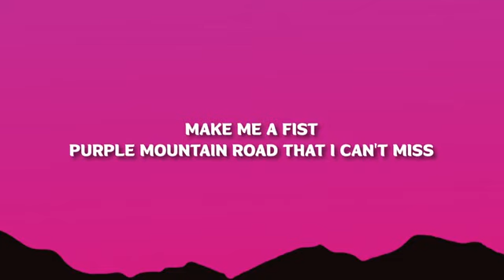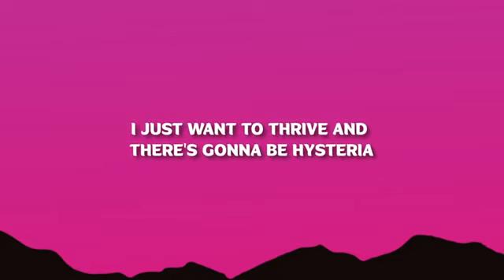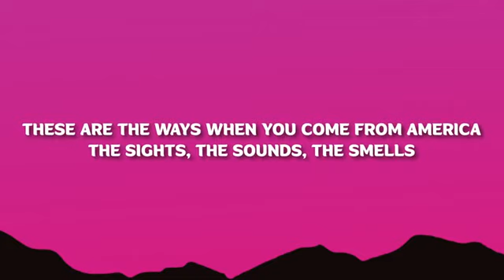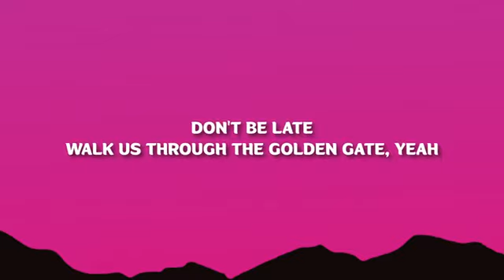Red Hot Chili Peppers These Are the Ways Lyrics